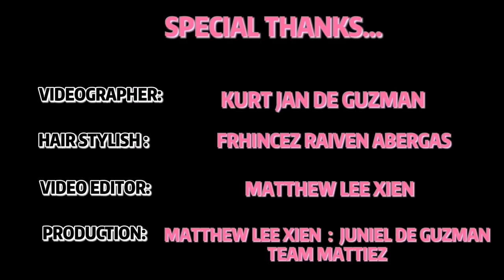HOW YOU LIKE THAT - BLACKPINK | DANCE COVER | MATTHEW LEE XIEN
Hello mga Bebe Loves and Hello to all Mattiez all over the world 🥰🥰🥰
Our new Dance Cover is now ready to watch 🤩🤩🤩
Hope you will like it too 😘😘😘

_If you have any suggestions, comments or requests to our next vlogs/videos, please don't hesitate to leave your comments or messages to us 🥰🥰🥰

⭐TWITTER 🐦 XienMatthew

⭐INSTAGRAM 📸 xienmatthewlee

⭐FACEBOOK [f] Matthew Lee Xien

▶ For featuring, collaboration, business, or any related...

Looking forward to collab/work with you 🥰🥰🥰
See you guys 🥰 🥰 🥰

Music Artist: BLACKPINK
Choreography: BLACKPINK

Keep healthy and safe everyone 🙏🙏🙏